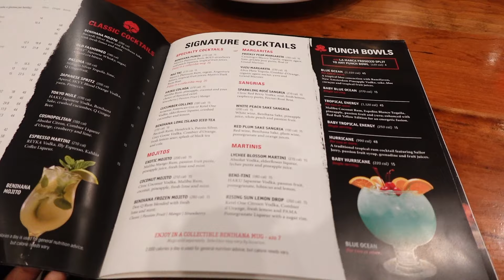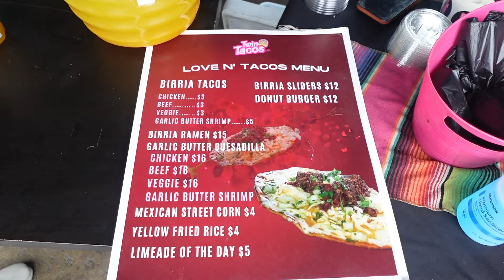just a 20 something y/o living in atl | ep. 2 | come tour apartments with me | davine riley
hey babes!! thank you so much for watching todays video, I really hope you guys are enjoying this new series because Ive just been so excited to record for it lol. Let me know if you all have any ideas/recommendations of things I should try around the city!!

when’s my birthday? 01/27
astrological sign? aquarius
where am i from? atlanta, ga
what’s my favorite color? green / brown

✩ stay updated with D
instagram ~ davinerileyy
spam instagram ~ davinearchive
apple music ~ davinerileyy